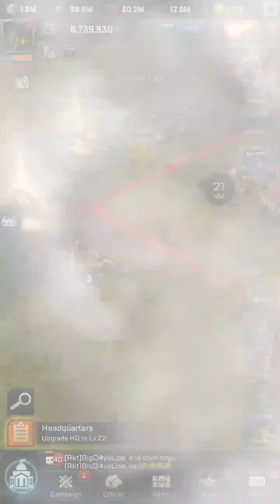KISS OF WAR HELENY UNLOCKED WITHOUT PAYING ANY MONEY & CARD GAME CHEAT & ALL OUTFITS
Card game cheat used to upgrade new character & other random things,to use the cheat simply hold your finger onscreen over the winning card it will go slightly dark they just watch where it lands then tap it simple as & you have a winner😁